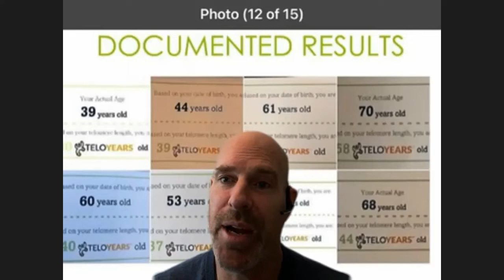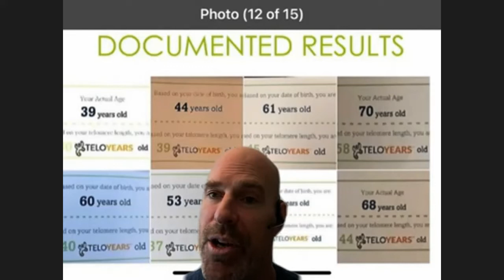Kare Possick interviews Jeff Ackerman about where and how iHeRQles was started and how it works.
Sixty years in research and development by a huge research team, half of them quantum physicists, iHeRQles is a breakthrough in quantum plant-based technology. Hear Jeff Ackerman and Kare Possick discuss the only product that has been scientifically documented to reverse biological age and issues by up to 20+ years.